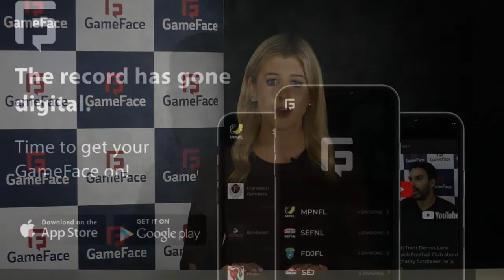Rosebud V Bonbeach Round 2 Recap